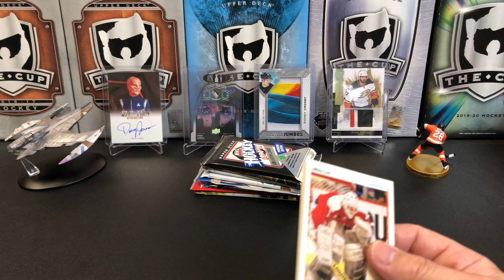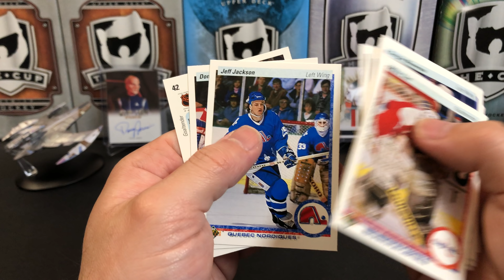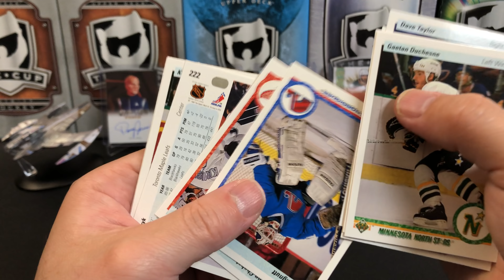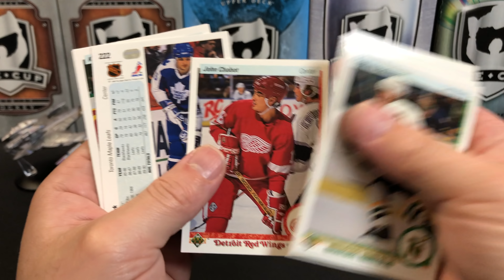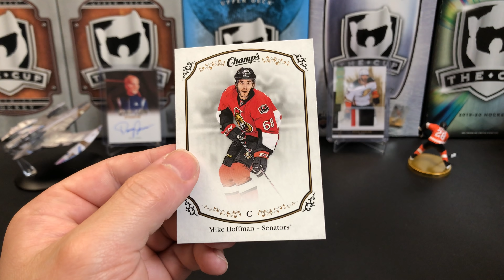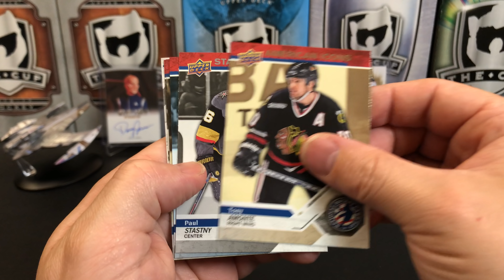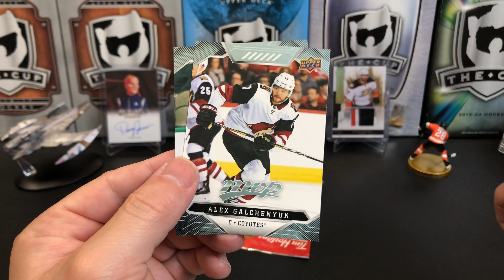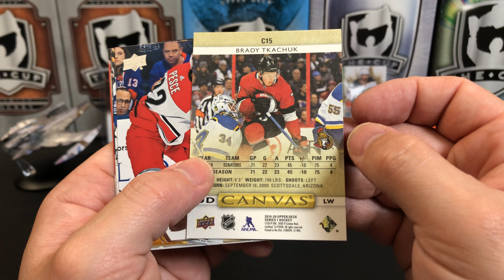LETS GO!!! Loose Hockey Card Pack Openings!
Our next contest will be for the following subscriber levels: 8,500 (achieved) and 9,000 . The next contest will kick off in June 2021!

Mail:
U.S.A.